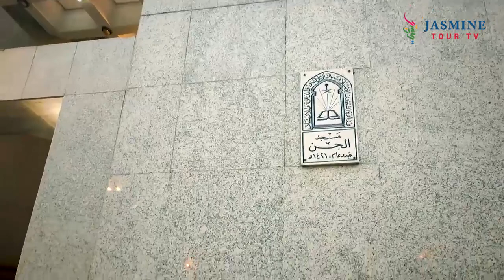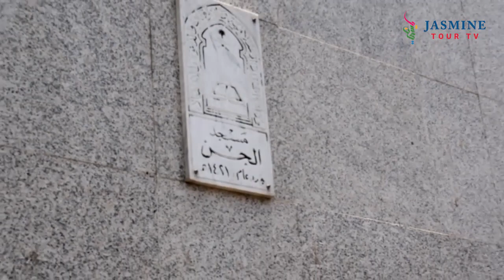Eps 31. 9 Fakta Menggemparkan Dunia, Saat Rombongan Jin Yahudi Menjadi Muslim, DI Masjid Jin Makkah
KHAZANAH TANAH SUCI